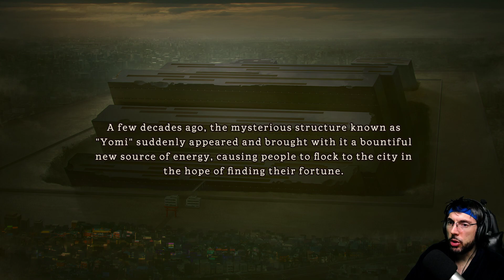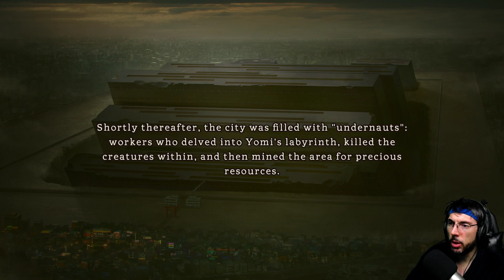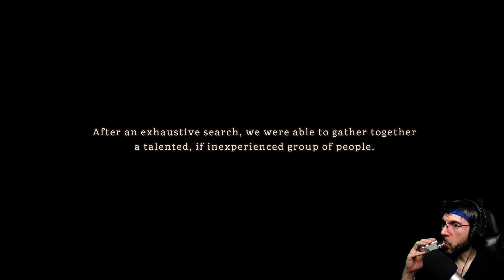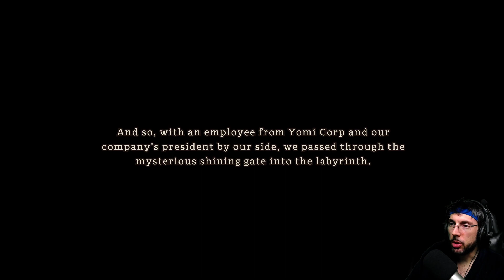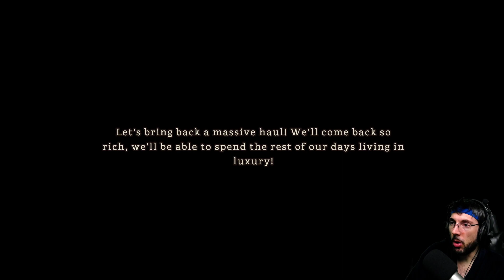¡ESTÁN ATRAPADOS EN UNA MINA DE JAPÓN! :) | UNDERNAUTS: LABYRINTH OF YOMI #1 | Gameplay Español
¡Ayúdame para que sigamos entreteniéndonos juntos!

¡Hola charpa! ¿Cómo va? En este gameplay en español de UNDERNAUTS: LABYRINTH OF YOMI, jugaremos a este juego indie de Rol Rol japonés Exploración de mazmorras 2D Oscuro Combate por turnos Un jugador Sangriento Violento.

Escapa de "Yomi", una mazmorra llena de riquezas y peligro. Utiliza tus poderosas habilidades y objetos mágicos para crear salidas y llegar a la superficie con vida.

Agradecimientos a ► Aksys Games

▬▬▬▬▬▬▬▬▬ MI PC ▬▬▬▬▬▬▬▬▬
► CPU: Intel Core i9,9900K 3.6 Ghz
► Placa Base: Asus Rog Maximus Hero XI (Wi,Fi)
► Ram: 32GB Corsair Vengeance LPX DDR4 3200
► Tarjeta gráfica: NVidia GeForce GTX 1080 Ti
► Discos Duros: 2 x HDD Barracuda 2TB, 1 x Samsung EVO 970 250MB
► Fuente de alimentación: Corsair RM1000 80 Plus Gold modular
► Cooler: Scythe Ninja 5
► Monitor: LG 22”
► TV: LG 22”
► Micrófono: Samson C01U Pro Mic
► Headset: Trust Quasar
► Ratón: Razer Naga Hex V2
► Teclado: Logitech K270
► Webcam: Logitech Webcam c930e
► Torre: Corsair Carbide 200R
► Capturado con: OBS Studio